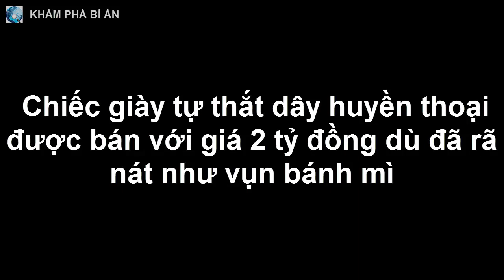Chiếc giày tự thắt dây huyền thoại được bán với giá 2 tỷ đồng dù đã rã nát như vụn bánh mì